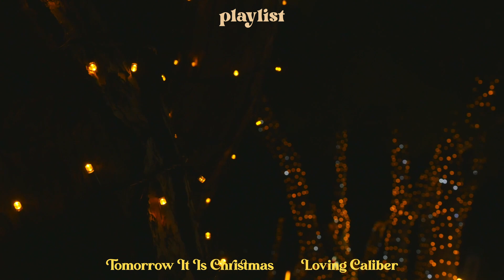[𝐏𝐥𝐚𝐲𝐥𝐢𝐬𝐭]🎄• it's that time of the year again! christmas indie songs.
“Christmas is like candy; it slowly melts in your mouth sweetening every taste bud, making you wish it could last forever.”
                 – Richelle E. Goodrich
🎄it's that time of the year again and why not some indie?

songs:
00:00 : Christmas Memories - Loving Caliber
03:27 : Santa Is Coming - Flickering
06:25 : Let It Show - Wildson
10:22 : Merry Christmas Baby - Sture Zetterberg
13:50 : Merry Christmas Day - Stonekeepers
17:38 : Oh How I Wish - Wildson
20:44 : Hey Santa - Flickering
24:01 : John Rush - Single Merry Christmas
28:14 : ORKAS - I Dont Mind the Cold
30:54 : Time for Christmas -  Wildson
34:00 : Magic Day - Loving Caliber
37:28 : Midnight Wonderland - Wildson
40:28 : Miracle in Town - Craig Reever
43:32 : Waiting  for Christmas - Wildson
46:43 : My Winter Wonderland - Loving Caliber
49:27 : Christmas In My Heart - Loving Caliber
52:22 : John Coggins - My Favorite Day of the Year
55:14 : Tomorrow It Is Christmas - Loving Caliber
58:14 : Could We Fall in Love - Celestial Castles
01:01:20 : Christmas Is A Part Of Me - In Wintertime
01:04:18 : Kissing Under The Mistletoe - Loving Caliber
01:07:29 : What Christmas Can Be Like - In Wintertime
01:12:06 : When Christmas Has Gone - The Snowy Hill Singers
01:15:53 : On This Turning Sphere - The Snowy Hill Singers
01:20:22 : BalloonPlanet - Greatest Gift of All
01:22:33 : Foster - Fall in Love This Christmas